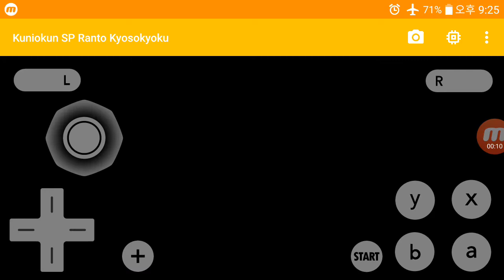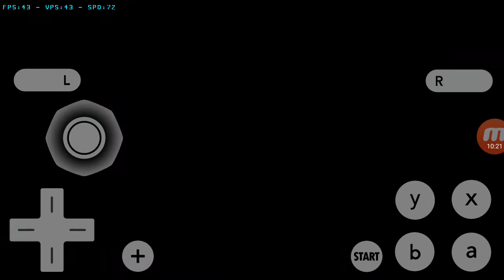Citra MMJ-978497e8 3DS Android Nekketsu Kouha Kunio-Kun SP Rantou Kyousoukyoku Game Test01-[PlayX]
Citra MMJ-978497e8 3DS Android Emulator Nekketsu Kouha Kunio-Kun SP Rantou Kyousoukyoku Game Test01-[PlayX]